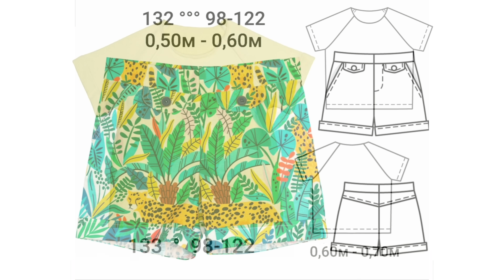Burda 6/2022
Это предварительный обзор. Посидим за журналом позже. Над подробным обзором уже работаю по мере сил и возможностей.